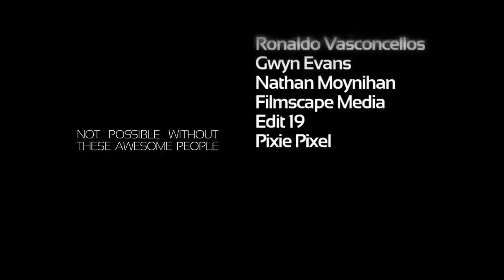Empty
In the darkest recesses of his mind he creates a place to hide, but something has followed him there.. Its presence wants to crack into his sanctuary and intrude on his isolation. It wants to be part of him, part of his life and memories. He battles with his heart but in the depths of his mind he knows its warmth and comfort cannot be embraced anymore...

Directed & Produced by Max Payn & Oli Lyndale